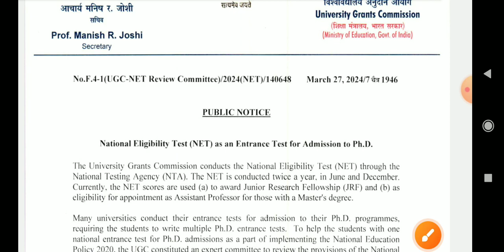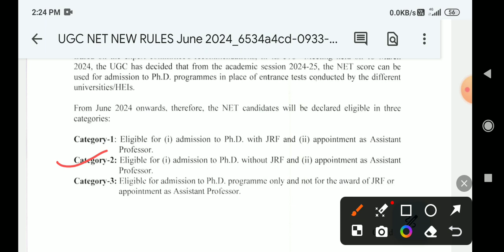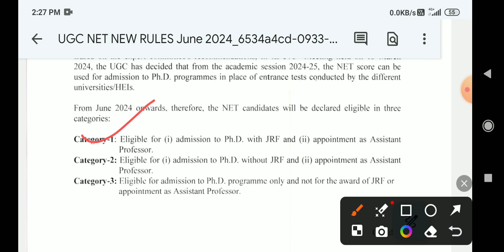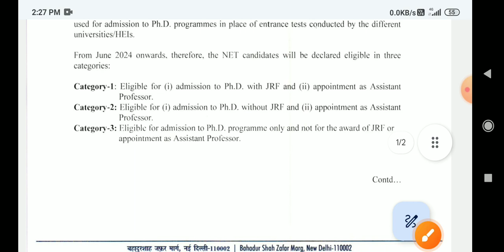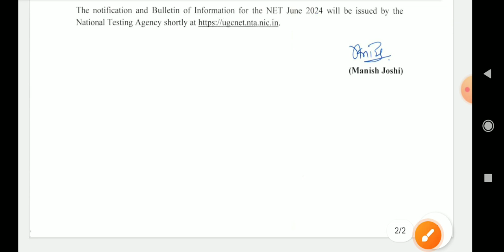New guidelines for UGC NET/JRF/Ph.D.यूजीसी नेट/जेआरएफ/पीएचडी के लिए यूजीसी की नई गाइडलाइंस june 2024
New guidelines for UGC NET/JRF/Ph.D.
यूजीसी नेट/जे.आर.एफ./ पीएचडी के लिए यूजीसी की नई गाइडलाइंस/June 2024